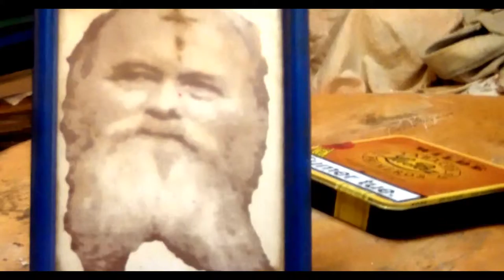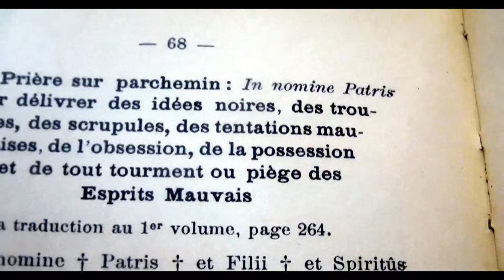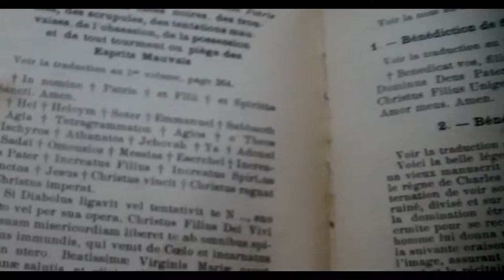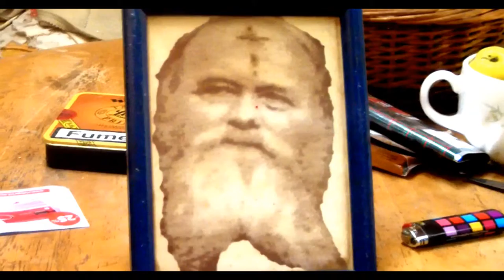Post Halloween 2015 Jour 1 Accord Uranie Gino Inés PS